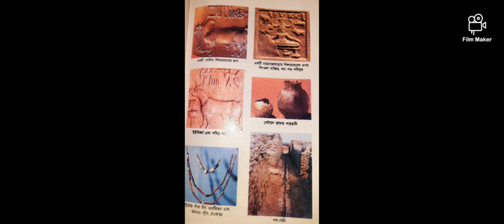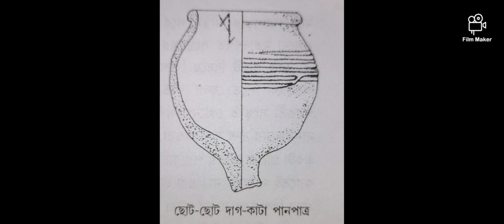হরপ্পা সভ্যতার বিস্তৃতি ও প্রত্নতাত্ত্বিক সামগ্রিক :